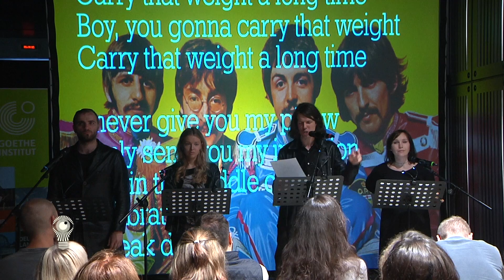Презентация сборника «ШАГ-5»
Гете-Институт, Швейцарский совет по культуре Про Гельвеция, Посольство Швейцарии в Москве, Австрийский Культурный Форум и Электротеатр Станиславский представляют: презентация сборника немецкоязычной драматургии из Германии, Австрии и Швейцарии «ШАГ-5».

Сборник издан Гёте-Институтом в сотрудничестве с Австрийским культурным форумом и Швейцарским советом по культуре Про Гельвеция. Он является продолжением серии альманахов «ШАГ», с 2005 года знакомящих российский театр с переводами современной немецкоязычной драматургии. Пьесы из сборников «ШАГ» ставятся повсеместно в театрах России, Восточной Европы и Средней Азии.

В новом «ШАГ-5» – десять пьес, написанных за последние семь лет и с успехом идущих на немецкоязычной сцене. Разброс имен и жанров широк: от притчи Роланда Шиммельпфеннига «Великий пожар» до ироничной рефлексии Сибилле Берг «А дамы всё еще ждут»; от резонансного «Террора» Фердинанда фон Шираха до «Слишком коротких ножек» молодой Кати Бруннер и дебюта Штефана Хорнбаха «Игра жизни, игра смерти» – парадоксальной истории больного раком молодого человека. Как и бывает с немецкоязычной драматургией, эти пьесы поднимают важные и острые темы – от привлекательности террористических идей среди западноевропейской молодежи («Джихад» Фолькера Шмидта) до ксенофобии и расизма в современной Германии («Страх и отвращение» Дирка Лауке). Драматурги пишут в разных жанрах и техниках, опираясь на реальность, но при этом думая о возможности театрального воплощения. Над переводами пьес, часто представляющих собой стилистически сложную композицию, работали лучшие переводчики с немецкого языка.

В фойе Электротеатра Станиславский пройдут читки трех пьес сборника «ШАГ-5»: «Монстры крушат высотки» Лукаса Холлигера (Швейцария) в переводе Святослава Городецкого, «Джихад» Фолькера Шмидта (Австрия) в переводе Александра Филиппова-Чехова, «Игра жизни, игра смерти» Штефана Хорнбаха (Германия) в переводе Александры Горбовой.

Режиссеры читок: Никита Бетехтин, Алиса Селецкая и Талгат Баталов.
В Москву на презентацию специально приедут авторы всех трех пьес.